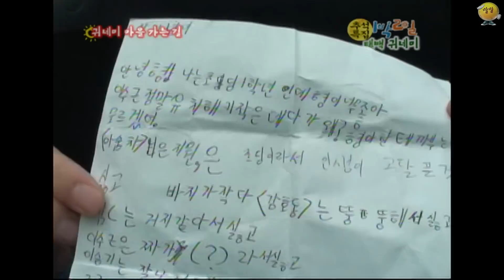'제가 여러분을 감옥에 넣으려는 게 아니고…' 시민들 일침에 속이 시원한 6인🤭 이때는 음반 나오면 꼭 차에서 들어봤었죠 [1박2일 순삭 #58-1] | KBS 080913 방송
오늘 1박2일 시즌1 순삭은 58-1화

⏰금~월 저녁 7시, '1박2일 시즌1 1화'부터 순서대로 찾아갑니다🏃🏃